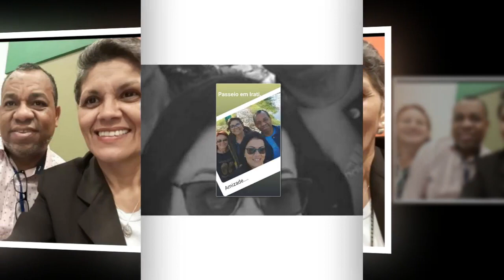Niver Rose 29 Janeiro